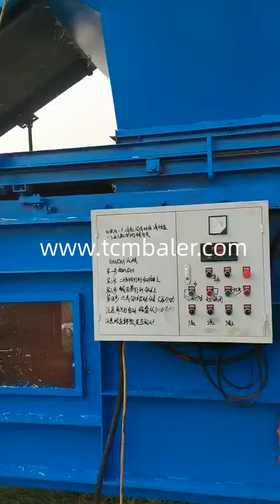wheat straw baler indian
Details of wheat straw baler indian, wheat straw loading nd baling indian technology, Indian wheat straw press hay baling,

TCM BALER TCMBALER is a professional wheat straw baler indian manufacturer and supplier in China for more than 20 years, and we can offer wheat straw baler indian for sale with a cheap wholsale factory price for our customers without any agent or dealers if you wanner buy our wheat straw baler indian.

Hellobaler straw bale press Republic of Seychelles, nkbaler how to make hay bales out machines Netherlands, Santec Straw bale compression Hong Kong, SRS Wood and hay shaving packaging Tonga, Gradeall Spanish alfalfa hey single press Turkey, tradeindia chopped straw bailing plant Haiti, Xtbaler Hay baling in pakistan Libya, skbaler Paddy straw baler wholesalers from alibaba india Niger, Valvan Straw bale home Kyrgyzstan, FABTEX Hay grass baler machine Zambia, Shlok John deere dry grass press machine Australia, sinobaler Paddy husk pressing Guinea Bissau, ClimateMFG Weight of hay bales Swaziland, Diloya Hay baler for cardboard Sierra Leone, JEWEL Straw balers in punjab Indonesia, Alibaba Tractor baling straw Uzbekistan, Enerpat straw baling compactors Malta, pakistan hay baler Venezuela, Mechanical straw baler Greece, Press hay baler machine Kazakhstan, Rice straw baling in punjab Iraq, Alfalfa packaging machine for export Iran, Square baling corn stalks Russia, Double press grass hay Dominica, Hay packing machine bag Singapore, Bale in rice paddy field Iceland, Straw press high pressure Cuba, price of round straw bales Bahamas, China rice straw baler Tunisia, chopped straw compactor Oman, Coating of pressed grass press Andorra, Grass packer machine Syria, Hay bale pressing machine Serbia, Experimental hay baler Tanzania, Hydraulic press hay San Marino, Baling straw press Uganda, Straw bedding packing machine Namibia, Automatic wheat hay baling machine Vietnam, Hay compress bagging Bhutan, auto weight for chopped hay baler Hungary, Hay compactor Lebanon, hydraulic straw baler Congo, Industrial press hay Ukraine, straw baler manufacturer india Estonia, Compressed bales of hay Nepal, How tomanofacture straw press Macao, miniature automatic hay baler Paraguay, Wheat straw baler machine in pakistan Cote d'Ivoire, Manual paddy straw baler new design Botswana, How green grass packing Ghana, Alfalfa baler for sell Barbados, Tcm grass baler Senegal, How to make a hand hay baler Jamaica, grass baling machine Cayman Islands, Grass cutting and packing Sao Tome and Principe, China alfalfa baler machine manufacturers, Alibaba grass pressing, Hay balers film, Compressor grass, Wheat straw cutting and packing, Compressed bales of straw, Paddy straw compression, Straw baler for peddy manual, Hydraulic press for hay, How to press rice straw tightly, Pine straw balers machine, baler hay pakistan, Tip operate press hay, China hay baler suppliers, Harvester powder straw press, Straw bale machine pakistan, manual grass baling machine, chopped straw bagging press machine, Straw baler machine diagram, wheat straw baler indian, rice straw baling machine india, straw baling machine price, Cheap mini grass baler machine, Dry grass pressing machine in india,